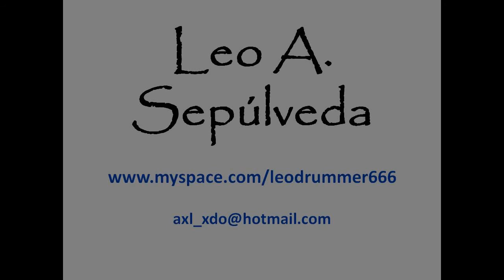Paul Smadbeck - Virginia Tate - Leo A. Sepulveda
Pieza de Paul Smadbech presentada en mi concierto de graduacion a la lic. en musica en la escuela de bellas artes en Morelia Mich. el 13 de julio de 2010.